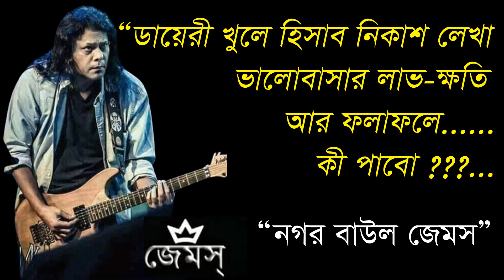DAYRI (ডায়েরী) By Nogor Baul James ।। ডায়েরী খুলে হিসাব নিকাশ লেখা ভালোবাসার লাভ ক্ষতি By James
***প্রত্যেক দিন রাত 09.00 ঘটিকায় একটি করে গান আপলোড করা হয়***
***যে কোন গানের জন্য কমেন্ট করুন***
***আমরা গুরু জেমসের সকল গানগুলো সংরক্ষণ করার জন্য কাজ করছি***
***পাশে থেকে আপনাদের সহযোগিতা একান্ত কাম্য. ধন্যবাদ***
*** টার্গেট TARGET ***
Layric This Song:-

♥নগর বাউল জেমস্ (গুরু)-র সকল গানের তালিকা:

প্রথম অ্যালবাম: স্টেশন রোড
১. স্টেশন রোড
২. ঝর্না থেকে নদী
৩. একদিন ছিল উচ্ছ্বল নদী
৪. আমায় যেতে দাও
৫. আগের জনমে
৬. আর নয় যুদ্ধ
৭. যদি এমন হতো
৮. সত্যের সুন্দর
৯. দুঃখ কেন করো

দ্বিতীয় অ্যালবাম: অনন্যা
১.রিকশাওয়ালা
২. ফেরারি
৩. দুরন্ত মেয়ে
৪. অনন্যা
৫. রংবাজ
৬. রাজনীতি
৭. পলাতক
৮. রাতের ট্রেন
৯. হৃদয়ের দাবিতে
১০. টেলিফোন
১১. তুমি জান

তৃতীয় অ্যালবাম: জেল থেকে বলছি
১. জেল থেকে বলছি
২. নীল আকাশ
৩. ইচ্ছের পালক
৪. ভাবনা
৫. জোসি প্রেম
৬. আমার ভালবাসা
৭. হৃদয়ের একলা প্রান্তরে
৮. পেশাদার খুনি
৯. ঝড়ের রাতে
১০. ঢাকার প্রেম
১১. তোমাকে খুঁজি
১২. প্রাণের শহর

চতুর্থ অ্যালবাম: পালাবে কোথায়
১. পালাবে কোথায়
২. প্রিয় আকাশি
৩. নাযায়েজ
৪. পূর্ণিমা নৃত্য
৫. হেরেমের বন্দিনী
৬. সাদা অ্যাশট্রেটা
৭. ভুলব কেমন করে
৮. সাড়ে তিন হাত ভূমি
৯. জবাব চাই
১০. ভালবাসার যৌথ খামার

পঞ্চম অ্যালবাম: নগর বাউল
১. মন্নান মিয়ার তিতাস মলম
২. হারাগাছের নূরজাহান
৩. তারায় তারায়
৪. নগর বাউল
৫. হোমায়রার নিশ্বাস
৬. একটা প্রেম দাও
৭. নাগ- নাগিনীর খেলা
৮. কতটা কাঙাল আমি
৯. যাত্রা
১০. জঙ্গলে ভালবাসা
১১. নবজীবনের কথা বলছি
১২. তবে বন্ধু নৌকা ভেড়াও

ষষ্ঠ অ্যালবাম: দুঃখিনী দুঃখ করো না
১. দুঃখিনী দুঃখ করো না
২. বিবাগী
৩. গিটার কাঁদতে জানে
৪. জিকির
৫. লুটপাট
৬. সবুজ ওড়না উড়ে যায়
৭. ঈশ্বর
৮. সুলতানা বিবিয়ানা
৯. তুমি যদি নদী হও
১০. যার যার ধর্ম
১১. যদি কখনও
১২. ঘুমাও

সপ্তম অ্যালবাম: লেইস ফিতা লেইস
১. পথ
২. লেইস ফিতা লেইস
৩. সারথি
৪. দে দৌড়
৫. সিনায় সিনায়
৬. বায়োস্কোপের খেলা
৭. লাগ ভেলকি লাগ
৮. রাখে আল্লাহ্ মারে কে
৯. হাউজি
১০. খুলে দেখ মনটা
১১. পুবের হাওয়া
১২. দয়াল

অষ্টম অ্যালবাম: ঠিক আছে বন্ধু
১. এপিটাফ
২. মীরাবাঈ
৩. পত্র দিও
৪. পাখি উড়ে যা
৫. শারাবে শারাব
৬. কথা
৭. জাত যায়
৮. সুধাংশু
৯. হা-ডু-ডু
১০. এমনও নিশিরাতে

নবম অ্যালবাম: দুষ্ট ছেলের দল
১. দুষ্ট ছেলের দল
২. বিজলি
৩. একা
৪. চিরটাকাল
৫. ছোট্ট কিছু আশা
৬. গতিরাজ
৭. গ্যারান্টি নাই
৮. জয় তরুণের জয়
৯. কিছুই পেলাম না
১০. মা ও মাটি

দশম অ্যালবাম: আমি তোমাদেরই লোক
১. সাক্ষী আকাশ
২. দিদিমনি
৩. দিল
৪. আজিজ বোর্ডিং
৫. দুঃখের পথ
৬. লহো সালাম
৭. যা কিছু বুঝেছ তুমি
৮. আল্লাহু আকবর
৯. জিন্দেগি টেস্টিং
১০. আমি তোমাদেরই লোক

একাদশ অ্যালবাম: জনতা এক্সপ্রেস
১. শুরু হবে
২. জনতা এক্সপ্রেস
৩. যদি এ শীতে
৪. নিঝুম
৫. পোড়া চোখে
৬. লিডার আসছে
৭. সাঁঝের কবি
৮. অঙ্গে অঙ্গে
৯. লোকে বলে
১০. কয় কাউশ

দ্বাদশ অ্যালবাম: কাল যমুনা
১. কাল যমুনা
২. মাঝবয়সী মন
৩. ভাঁজ খোলো
৪. পুলকিত বিলাস
৫. উঠছি
৬. বন্ধু আমার
৭. রব্বানা
৮. মেয়ে গো

ত্রৈয়দশ অ্যালবাম: তুফান
১. উঠেছে তুফান
২. নগর আলি
৩. এই বুকটা চিরে
৪. একমুখী রাস্তা
৫. সুরাইয়া
৬. অবরোধ
৭. শারাবি
৮. কূলহারা
৯. যেদিকে তাকাই
১০. তুমি কাঁদলেই

মিক্সড অ্যালবাম: টুগেদার
১. পরাধীন বাংলা
২. নাটোর স্টেশন

মিক্সড অ্যালবাম: শেষ দেখা
১. এই গানই শেষ গান

মিক্সড অ্যালবাম: গাঁয়ের খবর
১. গাঁয়ের খবর
২. অধিকার নেই

মিক্সড অ্যালবাম: সোনালি বিকেল
১. জেগে আছি
২. রইব নারে
৩.তোমাকে বাঁশির মত বাজাই